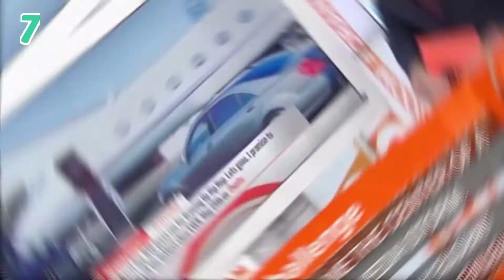10 RAPPERS Who Went Broke…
One of the most essential parts for rappers is having a brand that will make everyone be familiar with their appearance. From simple accessories to the cars they've owned, it's one of the assets that make their career rise. And before any of the glitz and the glams, they’ve earned their first big paycheck that helped them establish themselves in the hip-hop industry. However, this is not the case for some of the famous rappers. It seems that less money caused more problems.

There are several famous rappers and hip-hop artists we grew up listening to who went totally broke. Some of these rap artists went broke due to bad record deals, while others lost all their money because they mismanaged their funds. Make sure to watch this whole video because you won’t believe who these famous rappers are. It’s shocking!